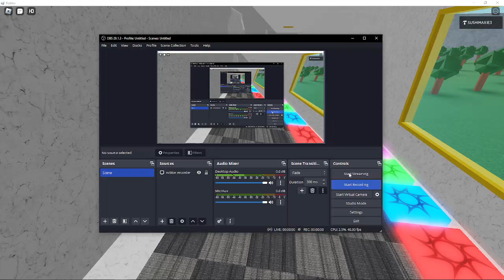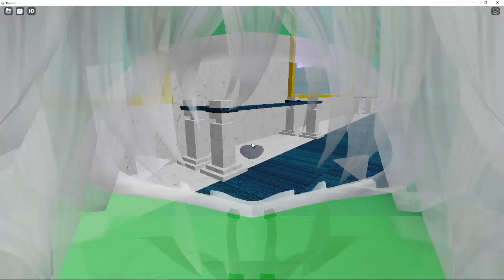Museum of SUSHIMAXIE3 - Update #5 [Roblox Studio Projects]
This is a game I'm working on in Roblox Studio about displaying games I like, gears I like, and stuff I've made, such as games and obbies in Obby Creator

This game will receive an update video everyday (unless I forget/don't update it)

Updates:
Updated the sandstorms in the Naboris Desert exhibit so now they can be seen through the glass
Added stanchions to the Games and Studio Creations sections (you can go through them if you want, they're just there for decorative purposes)
Made the periastrons lighting way less bright
Added ~6 extra paintings
Added an exhibit for Dark Sea Islands to the Studio Creations section (the exhibit is a WIP rn)
Moved the spawns to the middle of the hallway
Added 3 ceiling windows
Added trees outside
Added HD Admin
Increased the default player movement speed (16 to 20)
Made the Doomspire Defense exhibit more detailed
Some other small changes